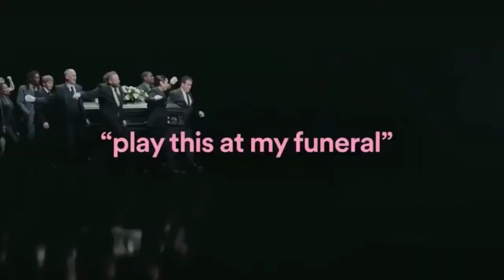So what’s the deal with funerals?